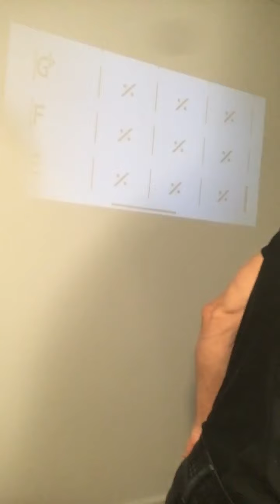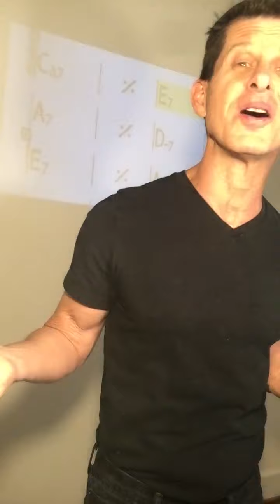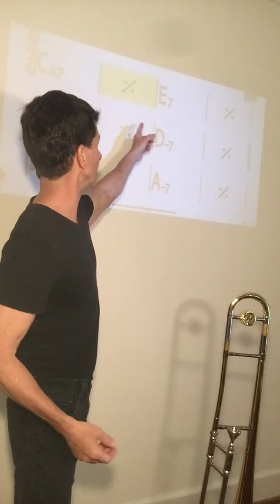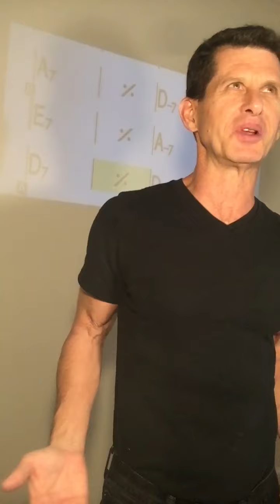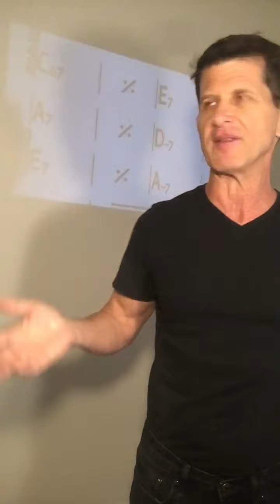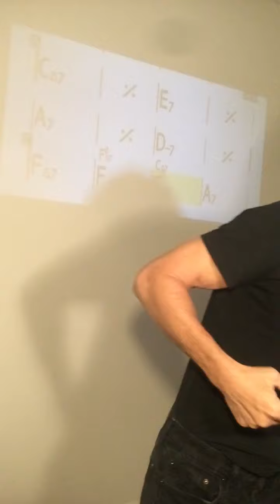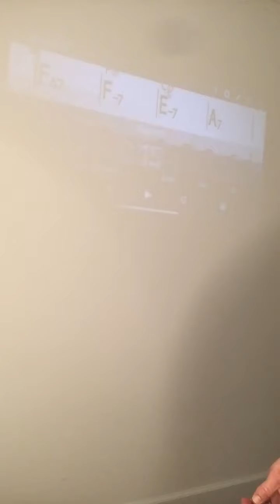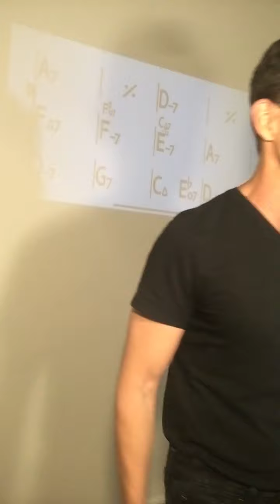Session 16: BRUNCH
Deconstructed ALL of ME, with a side of LONG TONES